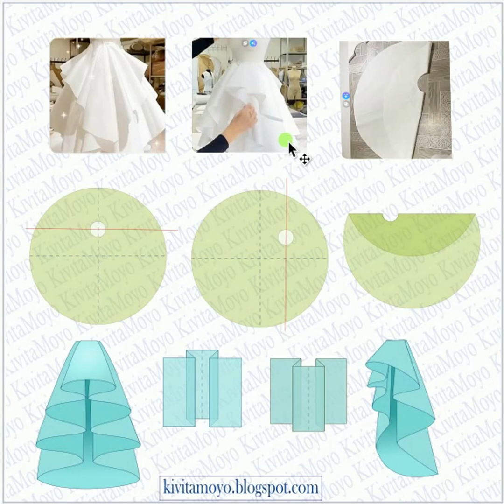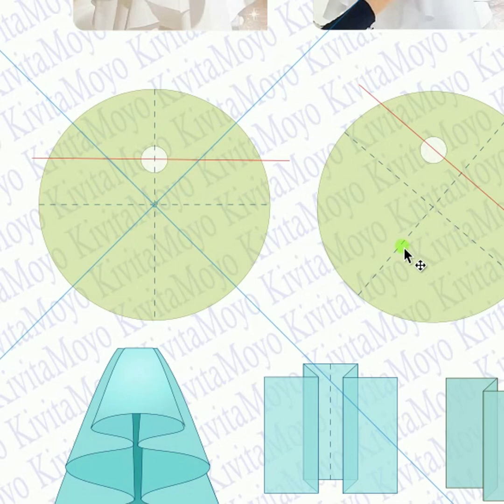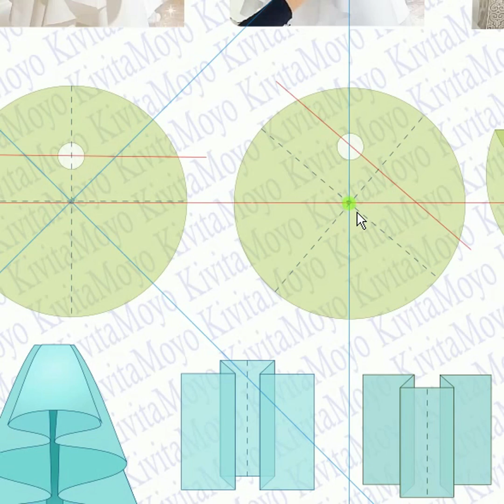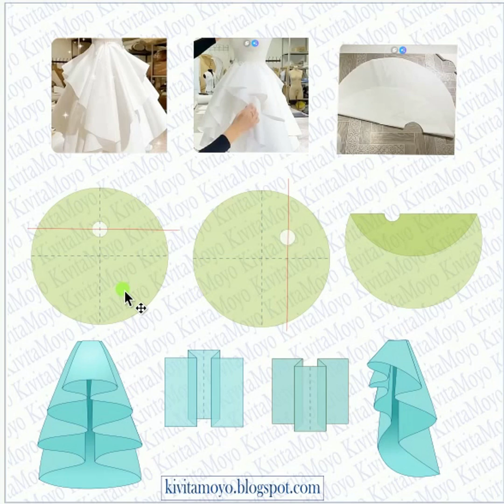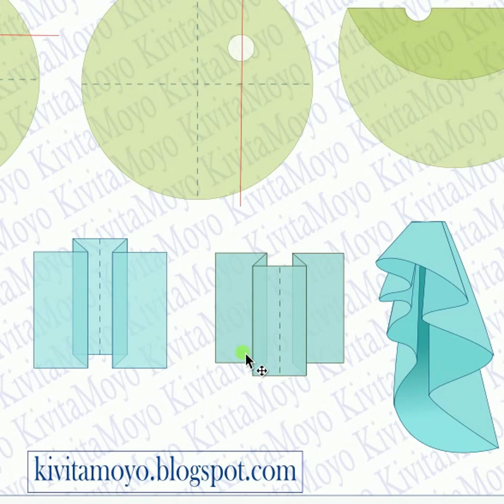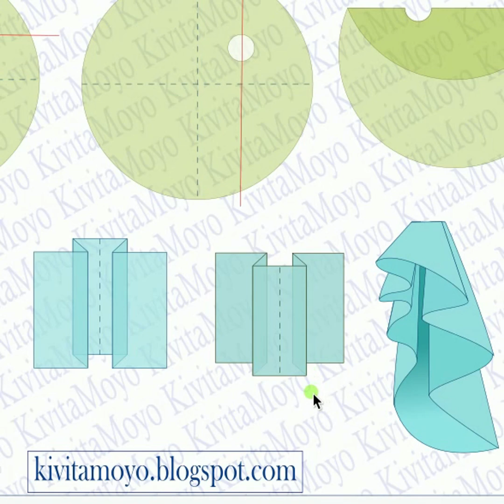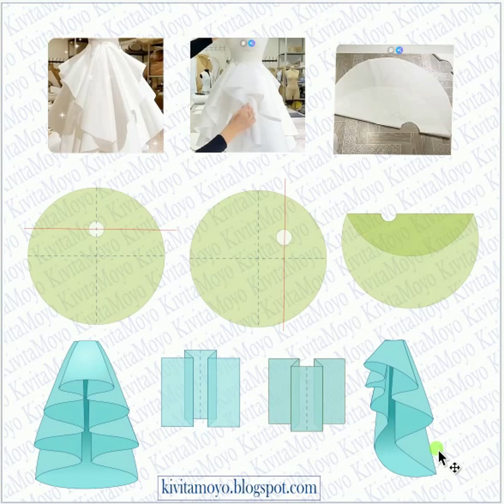ANALISIS DE OLAN IRREGULAR CONTINUO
Hola mis amigos!!! Esta lección veremos el análisis de la aplicación de olanes continuos con variación irregular.
Vean atentamente el video hasta el final.
Las imágenes pertenecen a un video de Pinterest. Y le doy todo el crédito al autor.